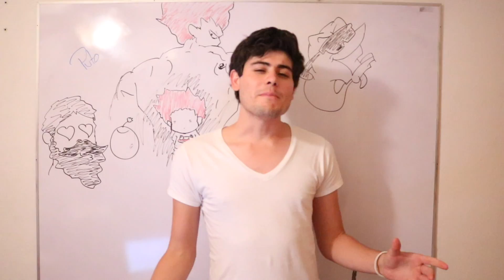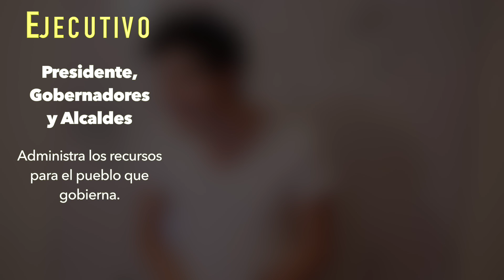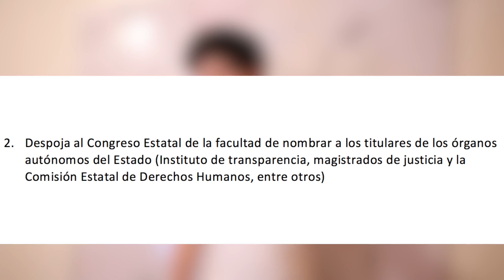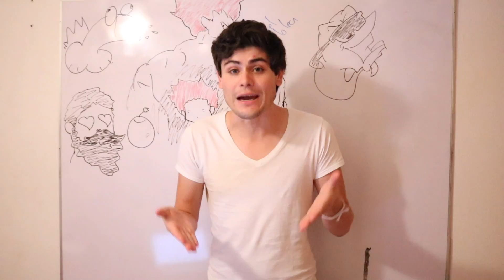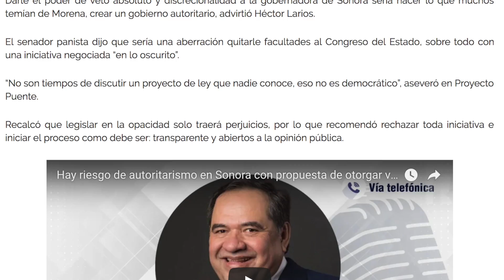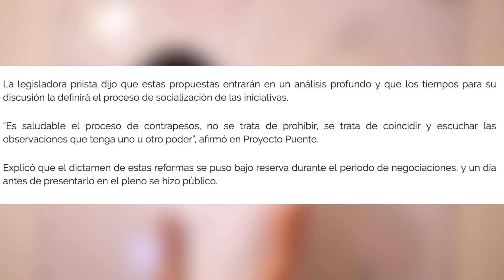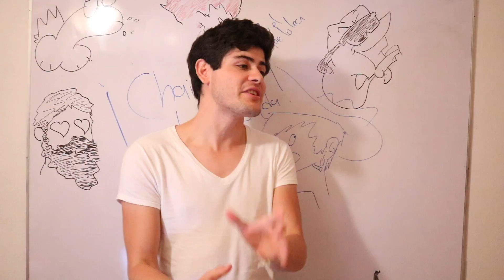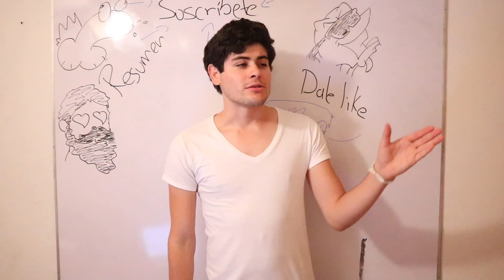¡Golpe de Estado en Sonora!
¡¿Golpe de estado, Dictadura, Qué carajos es un veto?!

Ultimamente ha surgido polémica por un supuesto golpe de estado en Sonora por unas reformas que pretenden darle más poder al veto de la gobernadora y así quitarle poder a congreso, aquí te explico con peras y manzanas todo este desmadre.